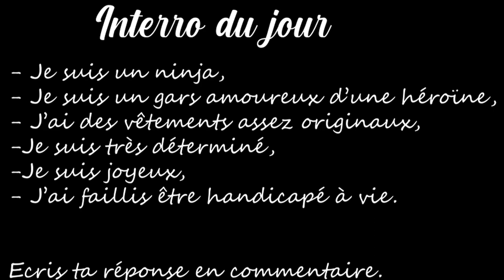ACTU ANIMES, WEBTOON OU LE HEROS EST MOCHE ET DEVIENS GIGA BEAU, DRAMA COREEN ETC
plus▼

Hello les gens !!! C'est Antho Sensei aujourd'hui on va parler de nouvelles sorties animés, de manhwa etc.

                                        『 Antho Sensei』

                                         『 Remerciements 』